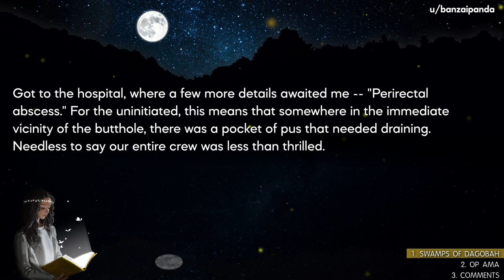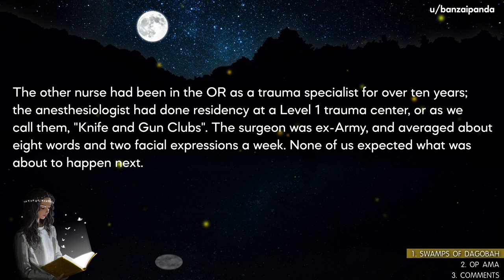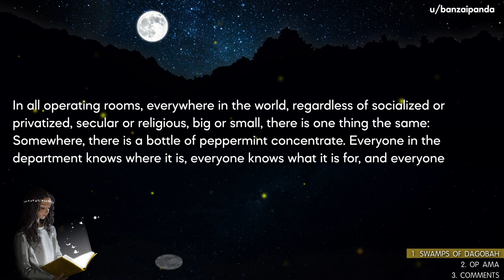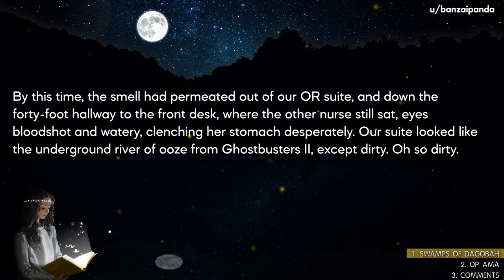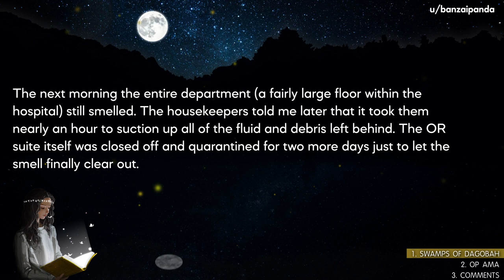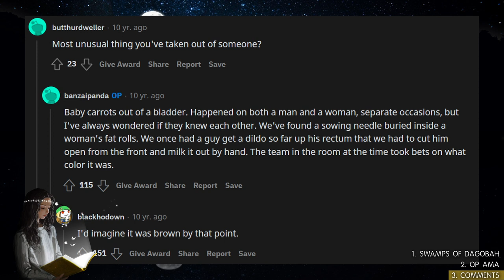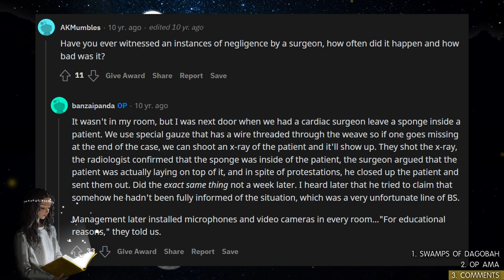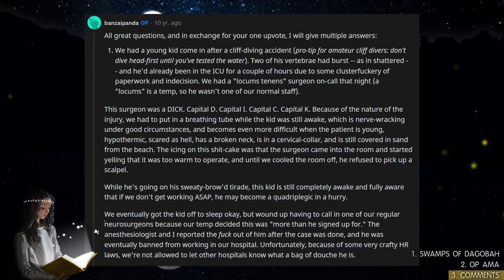The Swamps Of Dagobah: Grossest Story Of All Time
🦋Today's Stories:
Story 1:  AskReddit - Doctors/nurses/redditors, what has been your most gory, disgusting or worst medical experience?
Story 2:  AskReddit - Swamps of Dagobah

🍒Video Timestamps:
00:00 Story 1: Swamps of Dagobah
09:15 Story 2: OP AMA
11:10 Story 3:  Comments